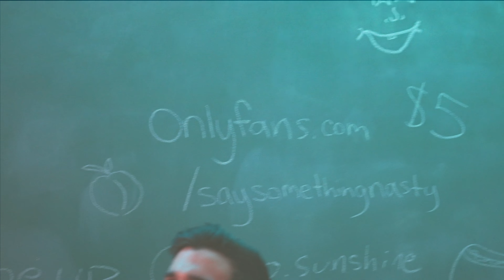The Pinto Sunshine Thing (LIVE @ Bon House) (Atlanta, GA 4/8/2022)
That Thing we did with Pinto Sunshine in Atlanta, GA @ The Boneway Fest and Bummer Hill and GOKEY stop by!

⚠ Like The Work? Your Support Will Go Directly Into Instantly Making This 'Thing' Better 🤍